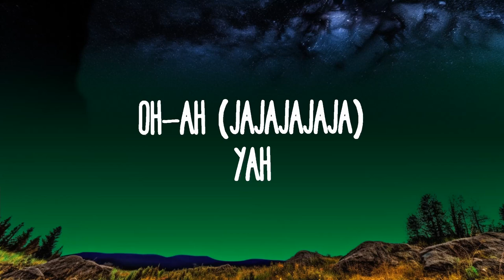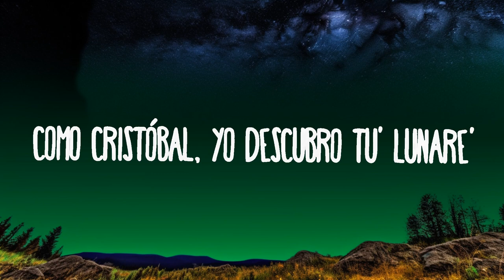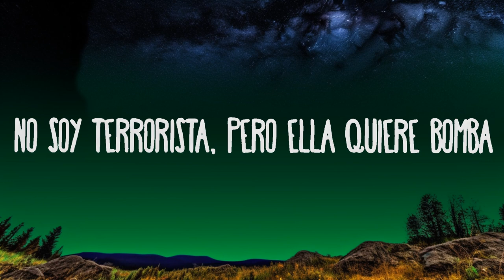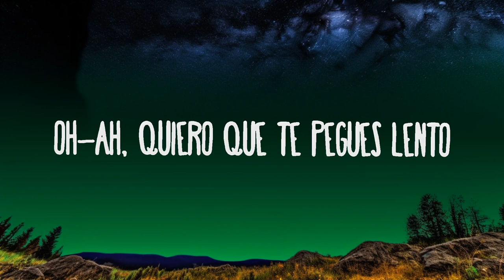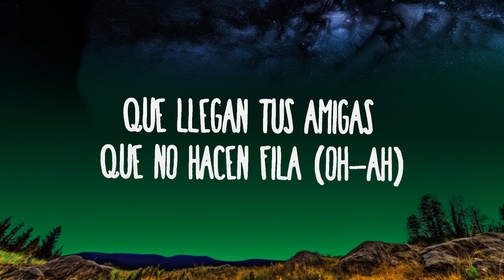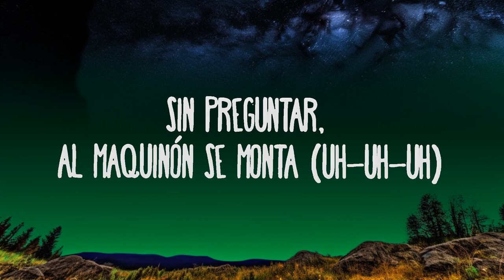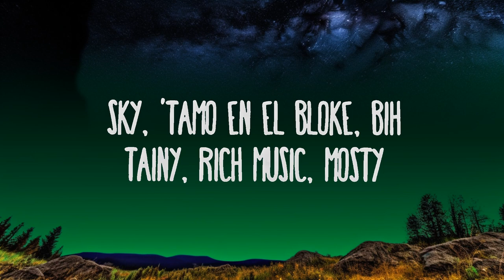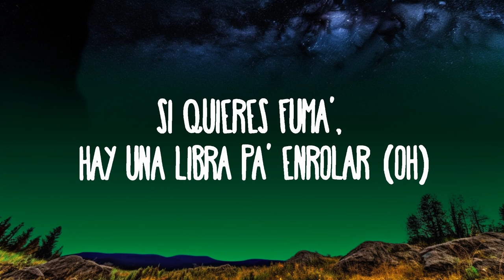J. Balvin, Sech - Una Nota | Top Best Songs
J. Balvin, Sech - Una Nota

(Letra/Lyrics):
Oh, Ah
Baby Girl,
Oh, Ah,

[J Balvin]

Yeah,
Oh, ah,
Quiero que te pegues lento,
Oh, ah,
Quiero que en la pista bailes,
Oh, ah.
Me vuelvo loco si tú no estás.

[Sech]

Sin ti, la nota se me va,
Si se acaba la botella pide más,
Si quieres fumar hay una libra pa’ enrolar,
Y el chofer afuera por si algo se da (se da)

[J Balvin]

Tú y yo en una nota,
Media loca,
Así te invito a bailar,
Que desenfoca,
Calentando a ver si se da.

[Sech]

[J Balvin]

Y yo no fumo pero contigo me elevo,
Los 2 perreando sin tocar el suelo,
En una nube,
La nota te sube,
Tan arriba que aquí no llega ni Uber.

Ella no duerme,
siempre está activa,
No quema indica,
Siempre sativa,
Mientras yo le canto,
Me mira pa’ atrás,
Llegó la hora y ya te quiero más,

Pero tranqui,
Tranquila,
Que llegan tus amigas que no hacen fila,
Tenemos vitaminas pa’ las pupilas,
Toda loca pidiendo tequila,
y esto no termina,
Pero tranqui,
Tranquila,
Pero la mía está

[Sech]

En una nota,
Media loca,

Yeah,

Al party llegué bien al garete,
Las mamis tienen sendo piquete,
I got it,
Yo tengo el billete,
Son mías sin ponerle el grillete,
Sin preguntar al maquinón se monta, (uuuhhh...)
No es récord pero quiere que la rompan,
No es fugitiva pero quiere que le ponga,
No soy terrorista pero ella quiere bomba,
La luz está verde por favor no pares,
Como Cristobal yo descubro tus lunares.

[J Balvin]

[Sech]

Oh, ah,
Oh, ah,
Oh, ah.

Latino gang,
Sech,
J Balvin,
DImelo FLow,
—— MusicSky,
Tainy,
Rich Music,
Mosty.